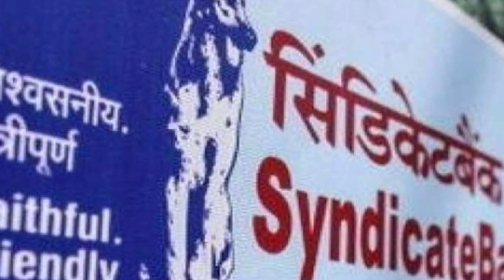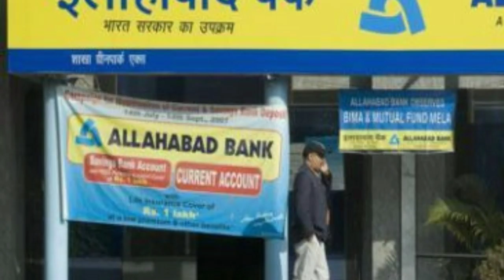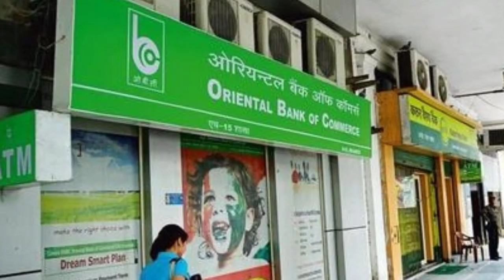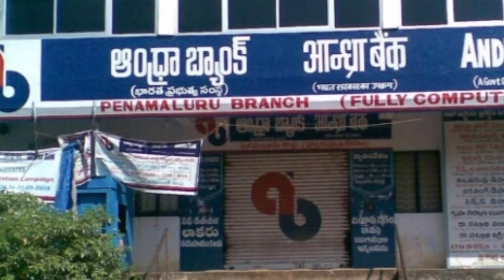ನಿಮ್ಮ ಬ್ಯಾಂಕ್ ಖಾತೆಯೂ ಬದಲಾಗುತ್ತಿವೆ || ಈ ಬ್ಯಾಂಕಿನಲ್ಲಿ ಖಾತೆ ಇದ್ದರೆ ಈಗಲೇ ತಿಳಿದುಕೊಳ್ಳಿ || ಕೇಂದ್ರದ ನಿರ್ಧಾರ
ದೇಶದಲ್ಲಿರುವ 10 ಸರ್ಕಾರಿ ಸ್ವಾಮ್ಯದ ಬ್ಯಾಂಕುಗಳನ್ನು ನಾಲ್ಕು ಪ್ರತಿಷ್ಠಿತ ಬ್ಯಾಂಕುಗಳಲ್ಲಿನ ಮಾಡಲು ಕೇಂದ್ರದ ಹಣಕಾಸು ಖಾತೆಯ ಸಚಿವೆ ಆಗಿರುವ ನಿರ್ಮಲಾ ಸೀತಾರಾಮನ್ ಅವರು ಘೋಷಿಸಿದ್ದಾರೆ.
ದೇಶದ ಆರ್ಥಿಕತೆಯನ್ನು ಒಗ್ಗೂಡಿಸಲು ಹಾಗೂ ದೇಶದ ಆರ್ಥಿಕ ಸ್ಥಿತಿಗತಿಯನ್ನು ಅಭಿವೃದ್ಧಿಪಡಿಸಲು ಕೇಂದ್ರದ ಆರ್ಥಿಕ ಸಚಿವೆಯಾಗಿರುವ ನಿರ್ಮಲಾ ಸೀತಾರಾಮನ್ ಅವರು ಸರ್ಕಾರದ 10 ಸರ್ಕಾರಿ ಸ್ವಾಮ್ಯದ ಬ್ಯಾಂಕುಗಳನ್ನು 4 ದೊಡ್ಡ ಬ್ಯಾಂಕುಗಳಲ್ಲಿ ವಿಲೀನ ಮಾಡಲಾಗುತ್ತಿದೆ.
ಬ್ಯಾಂಕಿನ ಖಾತೆ ಹೊಂದಿರುವ ಎಲ್ಲಾ ಗ್ರಾಹಕರು ತಮ್ಮ ಬ್ಯಾಂಕ್ ಬದಲಾಗುತ್ತಿರುವುದನ್ನು ತಿಳಿದುಕೊಳ್ಳುವುದು ಅತ್ಯವಶ್ಯಕವಾಗಿದೆ.
ನಿಮ್ಮ ಬ್ಯಾಂಕ್ ಖಾತೆಯು ಪಂಜಾಬ್ ನ್ಯಾಷನಲ್ ಬ್ಯಾಂಕ್, ಓರಿಯಂಟಲ್ ಬ್ಯಾಂಕ್ ಆಫ್ ಕಾಮರ್ಸ್, ಯುನೈಟೆಡ್ ಬ್ಯಾಂಕ್, ಕೆನರಾ ಬ್ಯಾಂಕ್, ಸಿಂಡಿಕೇಟ್ ಬ್ಯಾಂಕ್, ಯುನೈಟೆಡ್ ಬ್ಯಾಂಕ್ ಆಫ್ ಇಂಡಿಯಾ, ಆಂಧ್ರ ಬ್ಯಾಂಕ್, ಕಾರ್ಪೊರೇಷನ್ ಬ್ಯಾಂಕ್, ಇಂಡಿಯನ್ ಬ್ಯಾಂಕ್, ಅಲಹಾಬಾದ್ ಬ್ಯಾಂಕ್,ಈ ಬ್ಯಾಂಕುಗಳಲ್ಲಿ ನಿಮ್ಮ ಖಾತೆಯು ಇದ್ದರೆ ಈ ವಿಡಿಯೋವನ್ನು ಸಂಪೂರ್ಣವಾಗಿ ನೋಡಿ.
ಈ ಎಲ್ಲಾ ಬ್ಯಾಂಕುಗಳು ವಿಲೀನ ವಾಗುತ್ತಿರುವುದು ರಿಂದ ಈ ಬ್ಯಾಂಕುಗಳಲ್ಲಿ ಖಾತೆ ಹೊಂದಿರುವ ಎಲ್ಲಾ ಗ್ರಾಹಕರು ಕಡ್ಡಾಯವಾಗಿ ಮಾಡಲೇಬೇಕಾದ ಕೆಲಸಗಳು ಹಾಗೂ ಬದಲಾಗುತ್ತಿರುವ ಬ್ಯಾಂಕುಗಳ ಬಗ್ಗೆ ಸಂಪೂರ್ಣವಾದ ಮಾಹಿತಿಯನ್ನು ಈ ವಿಡಿಯೋದಲ್ಲಿ ನೀಡಲಾಗಿದೆ.

A huge change has been made in the banking sector by the Modi government of the Center.
Nirmala Sitharaman, the Finance Minister of the Center, has announced the transformation of the 10 state-owned banks in the country into four prestigious banks.
Nirmala Sitharaman, the Union finance minister, is merging 10 government-owned banks into 4 large banks to consolidate the country's economy and develop the country's economic situation.
It is essential that all customers who have a bank account know that their bank is changing.
This video gives you complete information about the must-do and must-do banks for all customers who have accounts with these banks since they were merged.